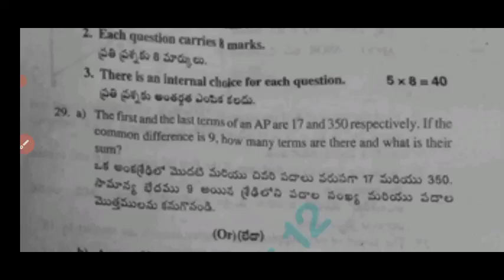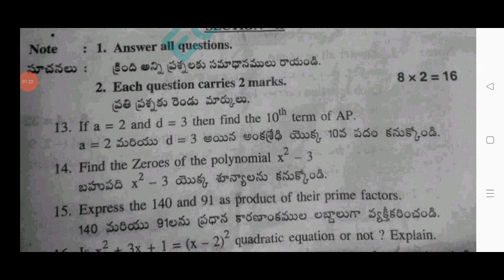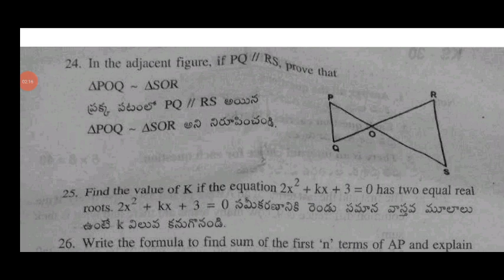Ap 10th class Sa1 maths answer key 2024|ap 10th maths self assessment term 1 model paper answer 2024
💯10th class maths self assessment term 1 model answer key 2024|Ap 10th Sa-1 maths paper answers 2024

Ap 10th class mathematics Sa1 question paper with answers 2024|10th class Sa1 maths answer key 2024

💯real 10th class maths Sa1 answer key 2024|ap 10th class Sa1 maths real question paper and answers

💯10th class Maths Sa1 question paper and answers 2024-25|Ap 10th class Sa1 maths real paper answers

💯Ap 10th class Maths real question paper and answers 2024-25|10th class Sa1 maths paper answers 2024

10th class Sa1 Mathematics real question paper 2024-25|💯Ap 10th class Maths Sa1 exam answer key 2024

💯real 10th class Maths Sa1 question paper and answers 2024|Ap 10th Sa1 maths question paper 2024

💯Ap 10th class Sa1 Maths real question paper 2024|10th class maths Sa-1 question paper 2024 answers

Ap 10th class sa1 mathematics question paper and answers 2024
Ap 10th class maths SELF ASSESSMENT TERM 1 MODEL PAPER-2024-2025
SA1 exam 2024 10th class math paper
Ap 10th class maths self assessment term 1 model paper 2024-25
Ap 10th class self assessment term 1 maths model paper 2024
Ap 10th class Sa1 mathematics answer key 2024
10th class sa1 question papers 2024
10th class sa1 maths question paper leak 2024 latest
10th class maths sa1 question paper 2024
sa1 exam question 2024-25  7th class maths
10th class sa1 maths question paper 2024
AP 10th class sa1 maths question paper 2024-25
10th class sa1 maths question paper
10th class sa1 question paper maths

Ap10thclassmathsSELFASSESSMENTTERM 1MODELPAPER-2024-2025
Ap10thclassmathsselfassessmentterm1modelpaper2024-25
Ap10th Class sa1mathsQuestion Paper 2024-25
sa1Exam Questions 2024 10th Class
Ap 10th classmathssa1 question paper 2024